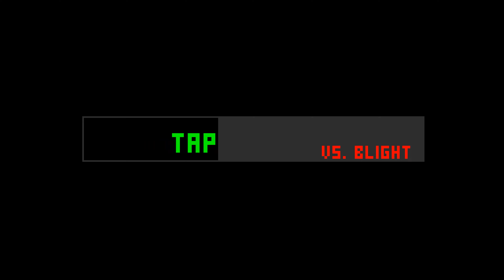Tapp vs. Blight circus chase (Persecución de circo)🎪🤡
🧡🧡🧡Ya puedes conseguir descuentos TOP en INSTANTGAMING a través de mi enlace, no dudes ni un INSTAN-te y despierta todo tu poder

Partida de las mas divertidas que he jugado, buscando a blight constantemente y sacando provecho de los loops. 🚩😵‍💫

One of the funniest game I've ever played, constantly looking for blight and taking advantage of the loops. 🚩😵‍💫

@EnelHiroki14 thanks for being in many games!